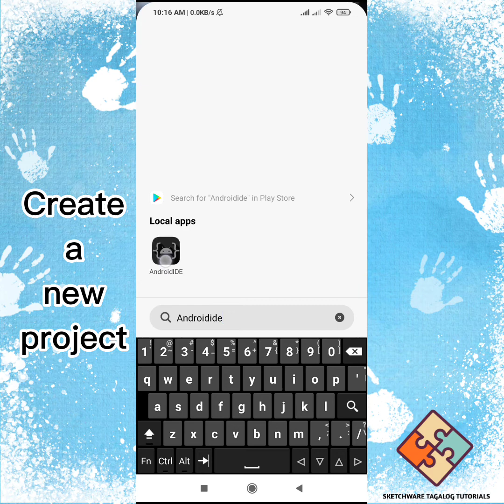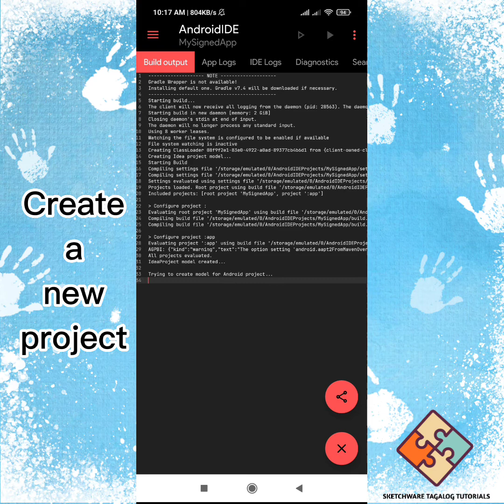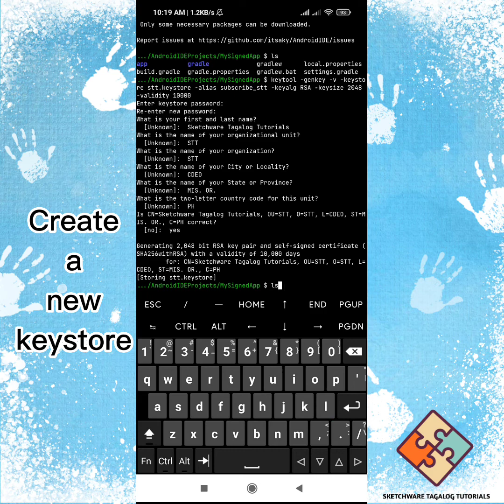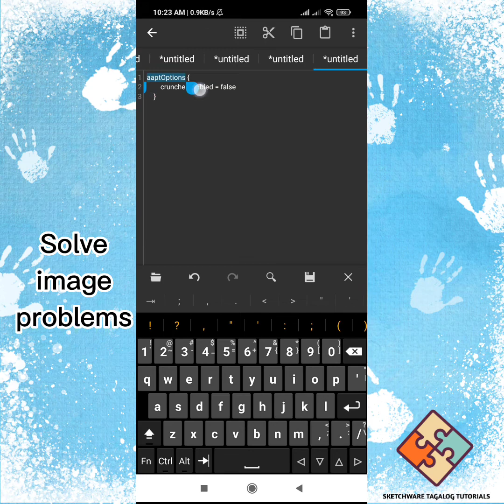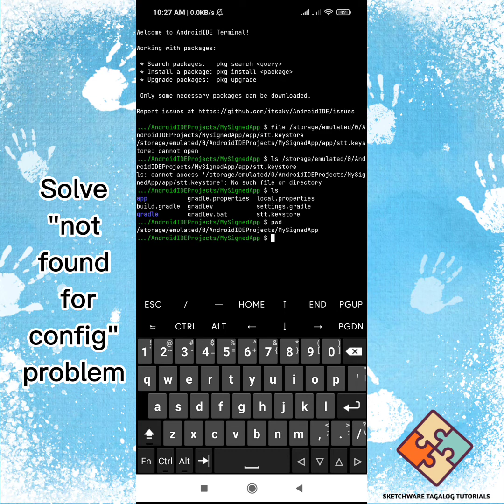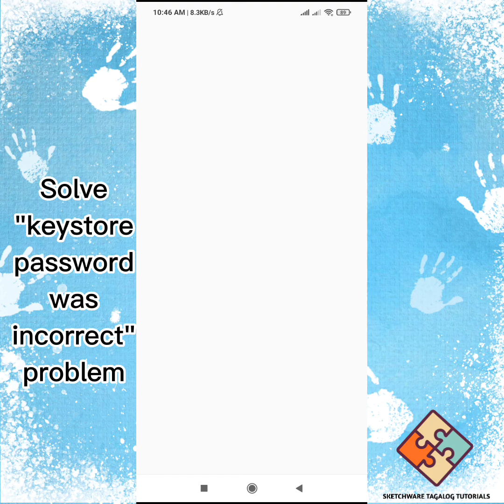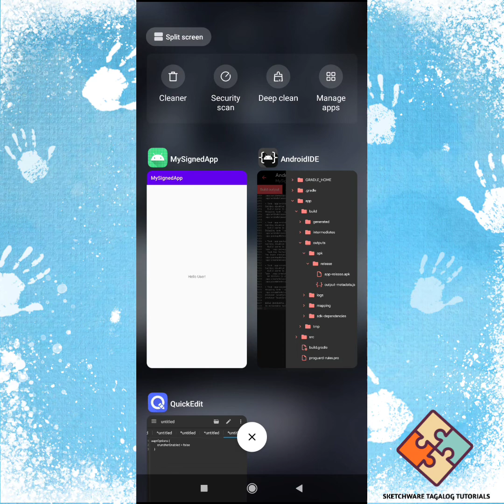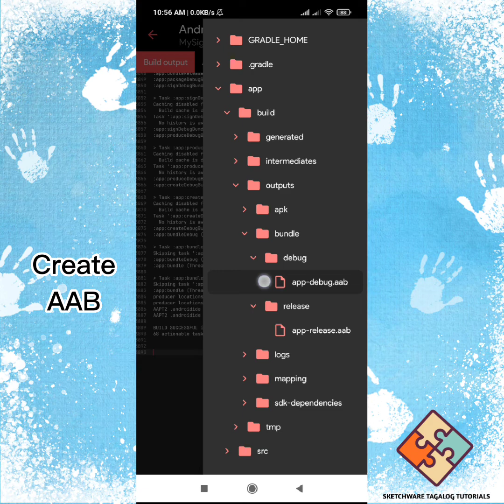AndroidIDE Edition #3 Create and Sign Apk and AAB | No Apksigner or Zipsigner required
How to download the free project template that was used in this video:

1. Download the TR Projects app for FREE:
2. Install and open the app.
3. Enter "my-signed-app" in the project id.
4. Click Download.
5. Done.